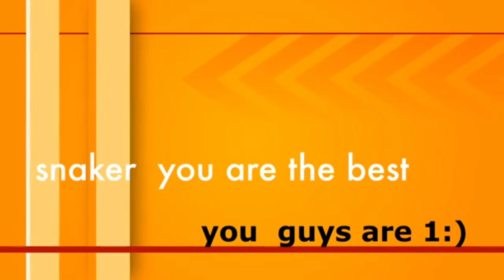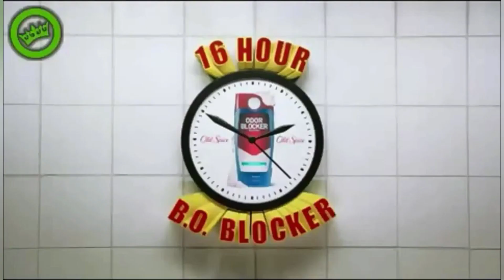Good bye 2010 Era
WATER MARK this took me the whole entire day